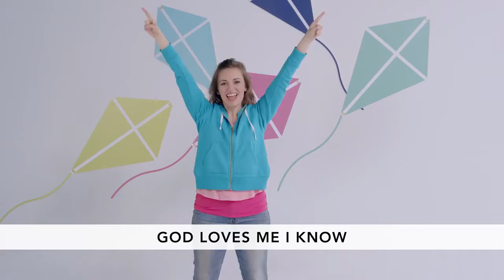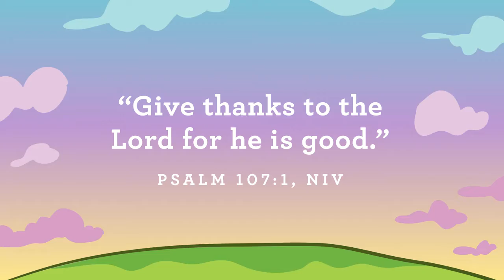CKids - Preschool - Online Experience - 11/28/2021